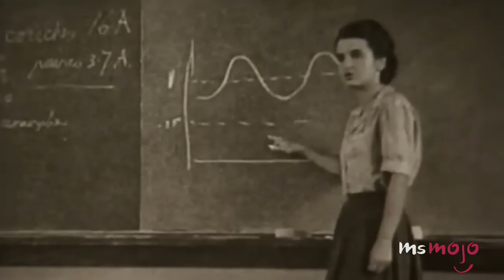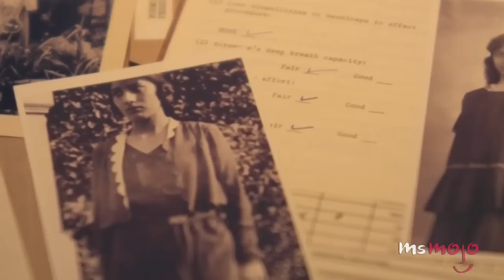Top 10 Badass Historical Women You Probably NEVER Heard Of!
These badass women deserve more credit! They probably didn’t appear in any of your history textbooks but their stories and accomplishments go down in history. We’re talking about women like The Mirabal Sisters, Jeanne de Clisson, Hatshepsut, Ching Shih, Khutulun, Noor Inayat Khan, Nancy Wake, Rosalind Franklin, Katharine McCormick, Mary Seacole, Maya Deren and Yaa Asantewaa.